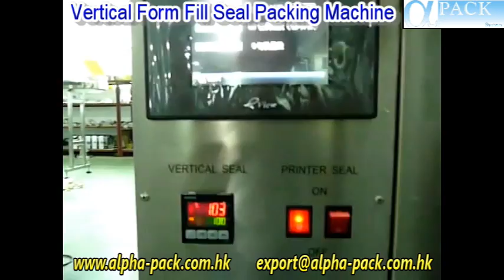Middle Volume Pillow Pack Vertical Packing Machine PM-150B-C for Toys